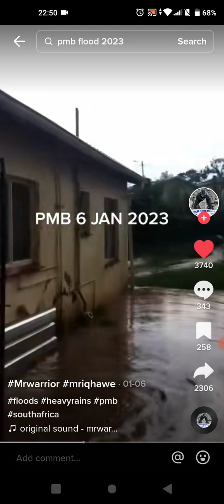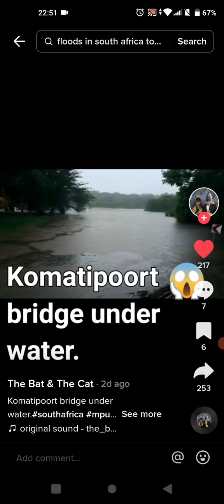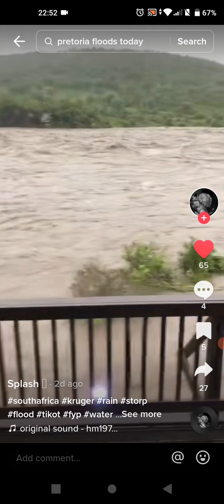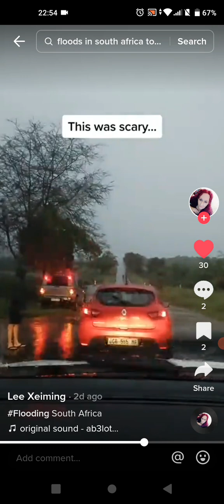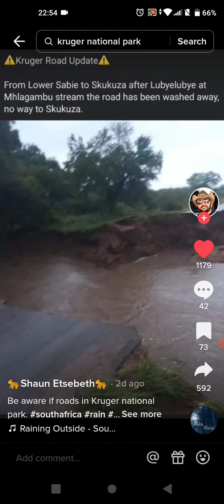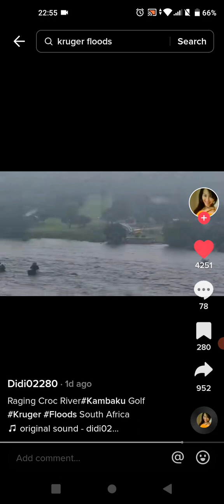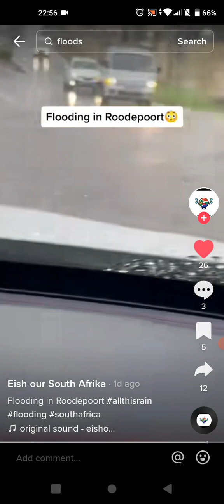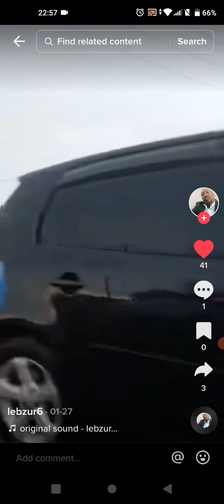South Africa 🌍 today on 13 February 2023!